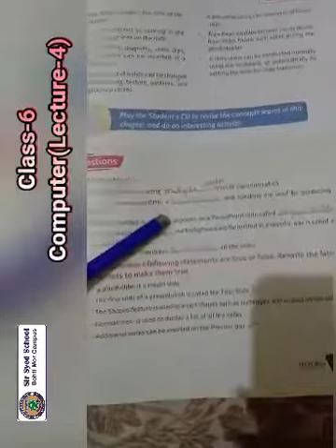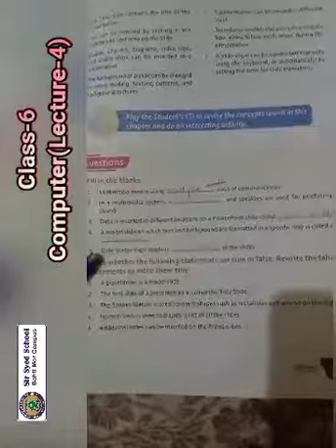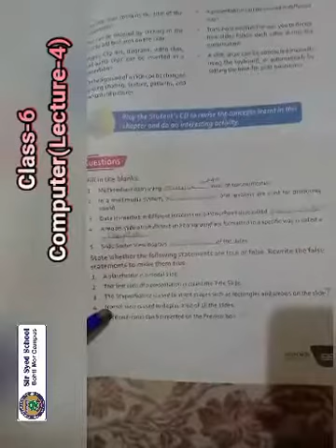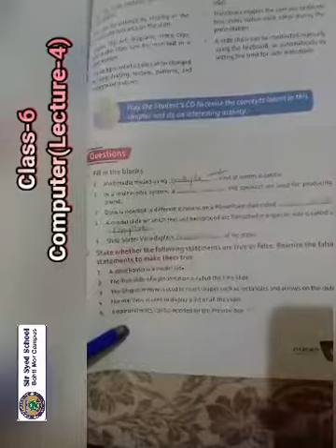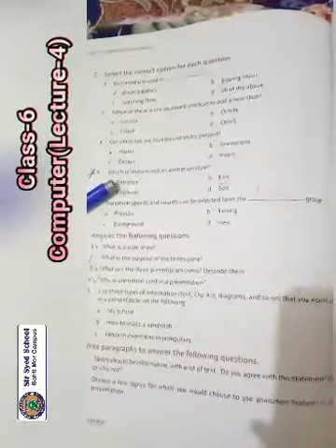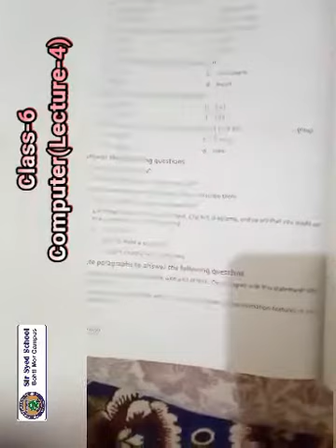CLASS 6 COM LEC 4 FINAL TERM